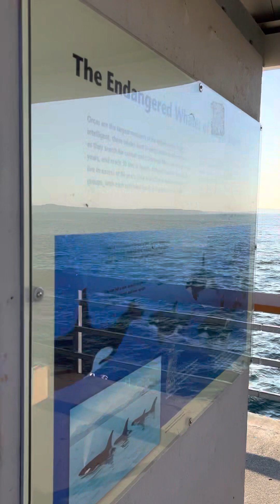Романтичне місце. Port of Edmonds 👍